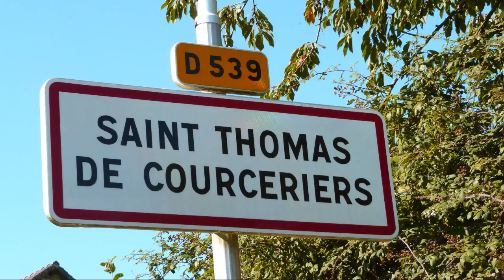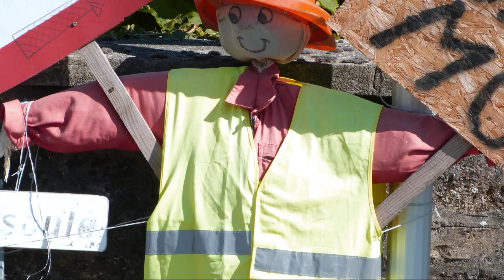France - Les épouvantails de St Thomas de Courceriers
Durant l'été concours d'épouvantails à Saint-Thomas de Courceriers - During summer  scarecrow contest in Saint-Thomas de Courceriers.